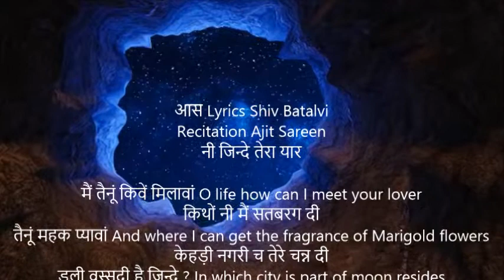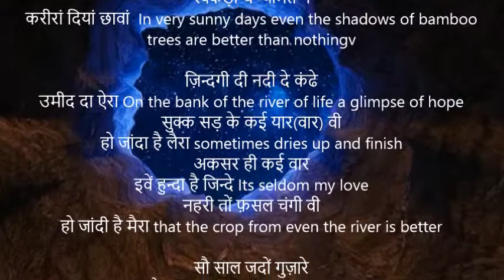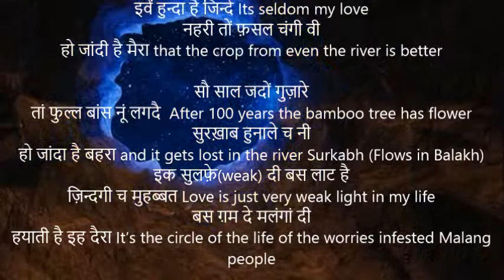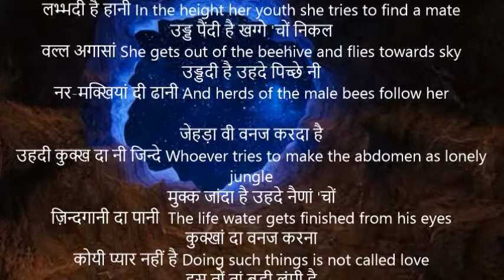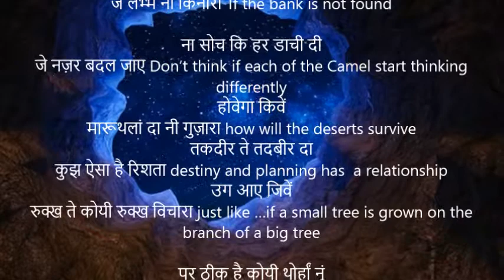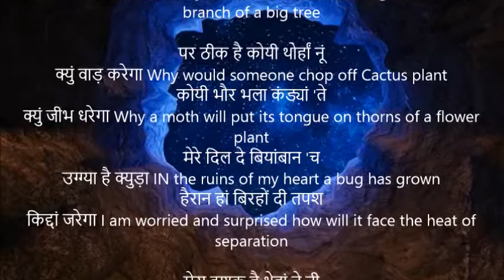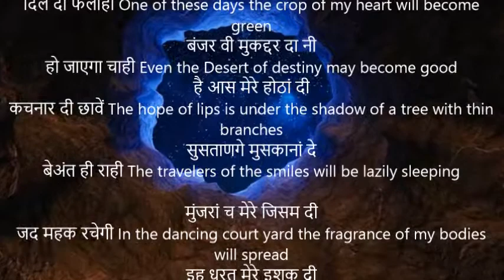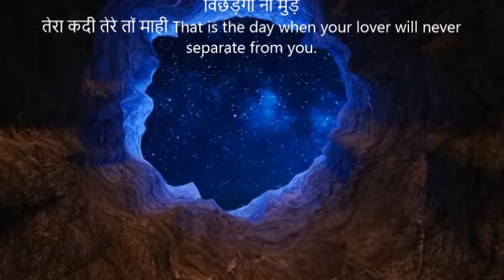Aass | आस | Shiv Kumar Batalvi | Aass With English Translation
आस
नी जिन्दे तेरा यार
मैं तैनूं किवें मिलावां O life how can I meet your lover
किथों नी मैं सतबरग दी
तैनूं महक प्यावां And where I can get the fragrance of Marigold flowers
केहड़ी नगरी च तेरे चन्न दी
डली वस्सदी है जिन्दे ? In which city is part of moon resides
कित्त वल्ले नी अज्ज नीझां दे
मैं काग उडावां ? At what time will I let go of the hope of seeing him

चंगा है हशर तक ना मिले
मोतियां वाला I will be happy if he/she is not found till the end of this world
दूरों ही शबद भेहरी दा
लग्गदा है सुहावा The words of Bheri is beautiful from far distance
अस्सू च तां फुल्ल सण दे वी
लग्गदे ने प्यारे IN the month of September the flower of Helianthus annuus even looks better
रक्कड़ां च न्यामत ने
करीरां दियां छावां  In very sunny days even the shadows of bamboo trees are better than nothingv

ज़िन्दगी दी नदी दे कंढे
उमीद दा ऐरा On the bank of the river of life a glimpse of hope
सुक्क सड़ के कई यार(वार) वी
हो जांदा है लैरा sometimes dries up and finish
अकसर ही कई वार
इवें हुन्दा है जिन्दे Its seldom my love
नहरी तों फ़सल चंगी वी
हो जांदी है मैरा that the crop from even the river is better

सौ साल जदों गुज़ारे
तां फुल्ल बांस नूं लगदै  After 100 years the bamboo tree has flower
सुरख़ाब हुनाले च नी
हो जांदा है बहरा and it gets lost in the river Surkabh (Flows in Balakh)
इक सुलफ़े(weak) दी बस लाट है
ज़िन्दगी च मुहब्बत Love is just very weak light in my life
बस ग़म दे मलंगां दी
हयाती है इह दैरा It’s the circle of the life of the worries infested Malang people

सुण्या है मधू-मक्खियां दी
इक हुन्दी है राणी I heard that bees have a queen
भरपूर जवानी च जदों
लभ्भदी है हानी In the height her youth she tries to find a mate
उड्ड पैंदी है खग्गे 'चों निकल
वल्ल अगासां She gets out of the beehive and flies towards sky
उड्डदी है उहदे पिच्छे नी
नर-मक्खियां दी ढानी And herds of the male bees follow her

जेहड़ा वी वनज करदा है
उहदी कुक्ख दा नी जिन्दे Whoever tries to make the abdomen as lonely jungle
मुक्क जांदा है उहदे नैणां 'चों
ज़िन्दगानी दा पानी  The life water gets finished from his eyes
कुक्खां दा वनज करना
कोयी प्यार नहीं है Doing such things is not called love
इस तों तां बड़ी लंमी है
इशके दी कहानी The story of love is far greater than this

तकदीर दी हर रात 'च In each night of destiny
इक कुतब सितारा One North star
ज़िन्दगी दे मलाहां नूं The boatmen of LIFE
देंदा है सहारा provides help and comfort and guidance
तकदीर दी तकदीर है Destiny is destiny
जे बेड़ी ग़रक जाए if the boat sinks
मलाहां दा दोश है its boatmen faults
जे लभ्भे ना किनारा ।f the bank is not found

ना सोच कि हर डाची दी
जे नज़र बदल जाए Don’t think if each of the Camel start thinking differently
होवेगा किवें
मारूथलां दा नी गुज़ारा how will the deserts survive
तकदीर ते तदबीर दा
कुझ ऐसा है रिशता destiny and planning has  a relationship
उग आए जिवें
रुक्ख ते कोयी रुक्ख विचारा just like …if a small tree is grown on the  branch of a big tree

पर ठीक है कोयी थोर्हां नूं
क्युं वाड़ करेगा Why would someone chop off Cactus plant
कोयी भौर भला कंड्यां 'ते
क्युं जीभ धरेगा Why a moth will put its tongue on thorns of a flower plant
मेरे दिल दे बियांबान 'च
उग्ग्या है क्युड़ा IN the ruins of my heart a bug has grown
हैरान हां बिरहों दी तपश
किद्दां जरेगा I am worried and surprised how will it face the heat of separation

मेरा इशक है थेहां ते नी
इट्ट-सिट्ट दी बरूटी My love is like the relationship of new daughter in law and mother in law
सुक्केगी ना बदबख़त
ना इजड़ ही चरेगा The ill-fated wont dry nor the tree of Ijjad will grow
लग्ग जाए नी लक्ख वार
मेरे नैणां नूं उल्ली Million times my eyes will get rotten
मेरा सिदक उसदे राहां 'ते
रो रो के मरेगा My wishes will cry to death on her roads

हो जाएगी इक रोज़ सबज़
दिल दी फलाही One of these days the crop of my heart will become green
बंजर वी मुकद्दर दा नी
हो जाएगा चाही Even the Desert of destiny may become good
है आस मेरे होठां दी
कचनार दी छावें The hope of lips is under the shadow of a tree with thin branches
सुसताणगे मुसकानां दे
बेअंत ही राही The travelers of the smiles will be lazily sleeping

मुंजरां च मेरे जिसम दी
जद महक रचेगी In the dancing court yard the fragrance of my bodies will spread
इह धरत मेरे इशक दी
देवेगी गवाही This earth of love will be a witness
नच्चेगी ख़ुशी दिल दे पिड़ीं
मार दमामे The body of the heart will dance with happiness
विछड़ेगा ना मुड़
तेरा कदी तेरे तों माही That is the day when your lover will never separate from you.